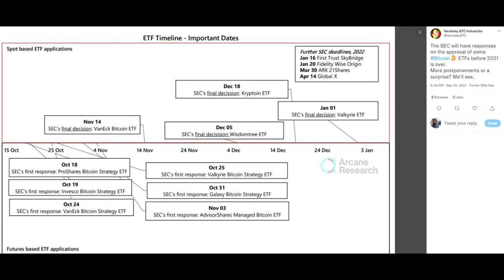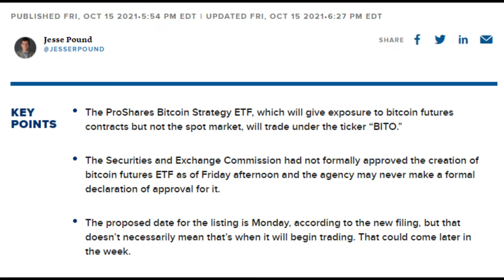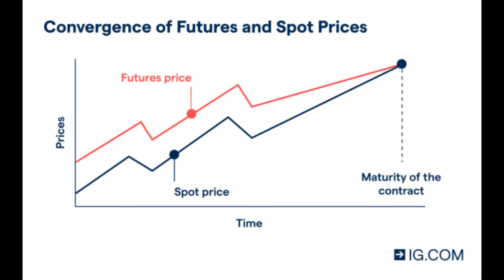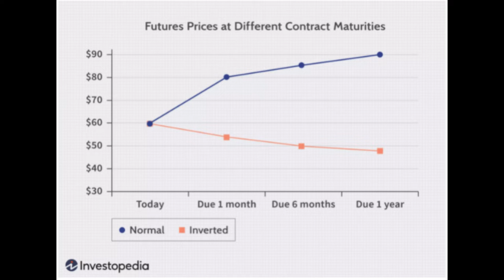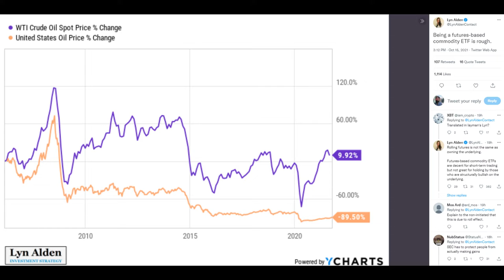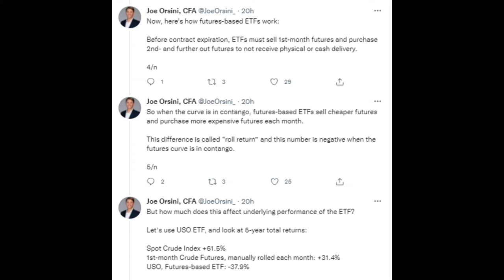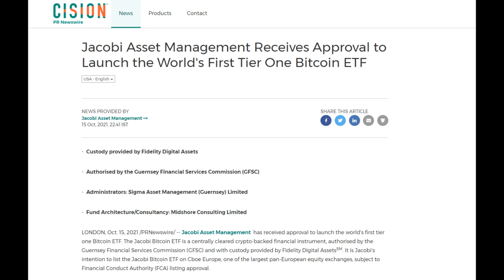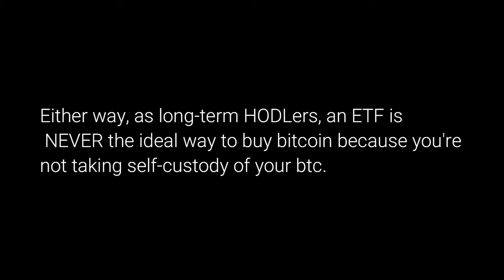Bitcoin ETF: Everything You Need To Know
In today's video I break down all the context behind Bitcoin ETFs and their implications for Bitcoin. You won't want to miss this...

UPDATE: as of Monday morning, it appears the ProShares Bitcoin ETF (BITO) will indeed start trading  on Tuesday, October 19th on the NYSE.

Timestamps:
0:00 Video Intro
2:14 Bitcoin ETF Schedule Recap
5:35 Futures-Based vs. Spot-Based ETFs and Implications for Bitcoin